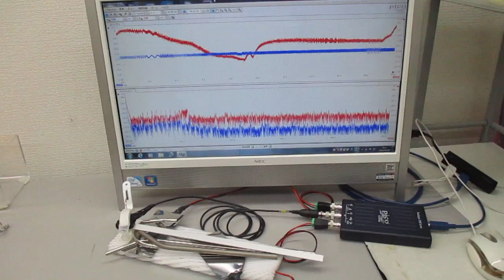超音波テスター（音圧測定解析システム）による超音波発振実験